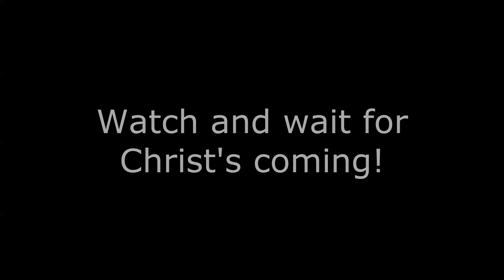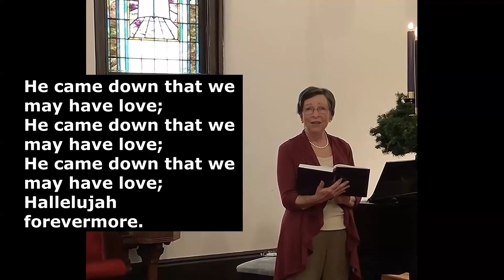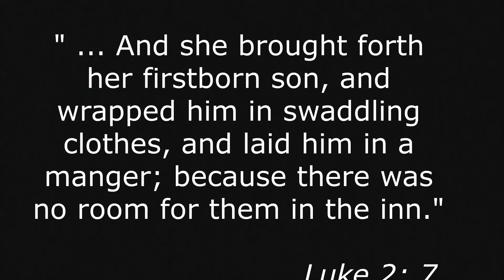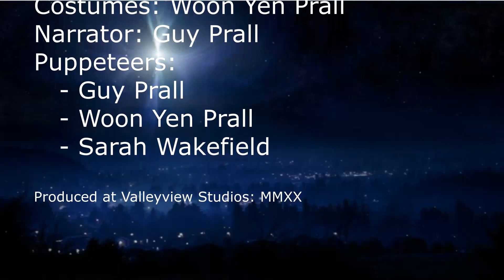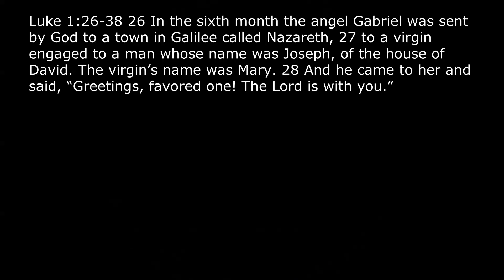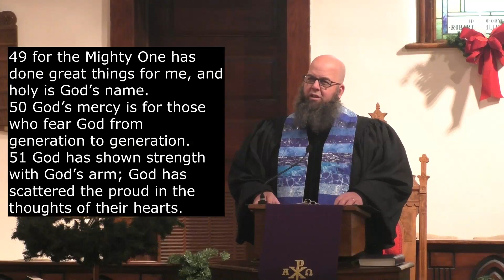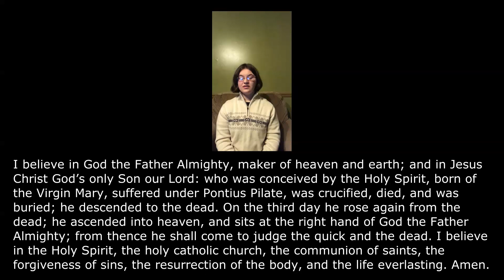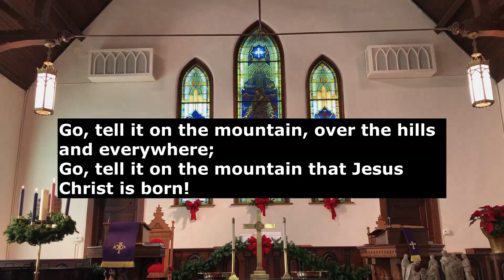Franklin Presbyterian Church December 20, 2020